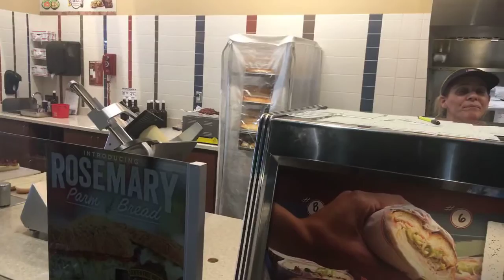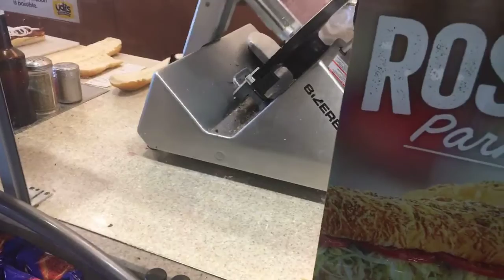Live from the Road: Indiana on to Mikes Subs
check in with mike's subs an walk a mile